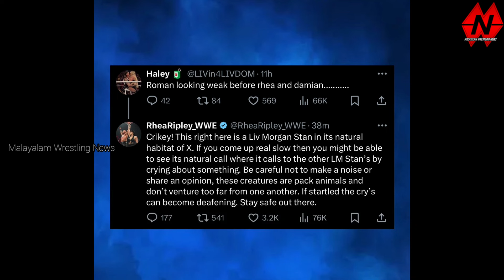Roman Reigns Weaker Than Rhea & Damian?| Randy Orton Last Opponent?| John Cena Retirement Plan?| WWE